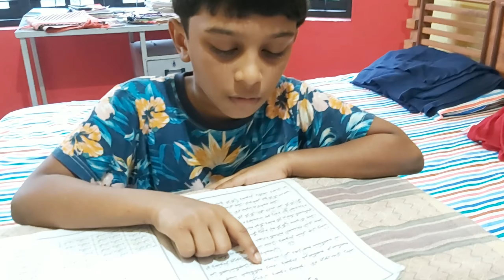WHAT WILL WE DO A DAY | ഞങ്ങളുടെ ഒരു ദിവസം ഒന്ന് കണ്ടു നോക്കൂ😅 | A day in our life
വീഡിയോയുടെ ലെങ്ത് ഒരുപാട് കൂടുന്നത് കാരണം ഞങ്ങൾ എന്തൊക്കെ ചെയ്യുമെന്ന് ഈ വിഡിയോയിൽ പൂർണമായി ഉൾപെടുത്താൻ കഴിഞ്ഞിട്ടില്ല🙏.

A day in our life malayalam
What will we do a day
What ever we do a day malayalam
A day in my life malayalam 2020
Home tour malayalam
Home cleaning malayalam
Tuttus media